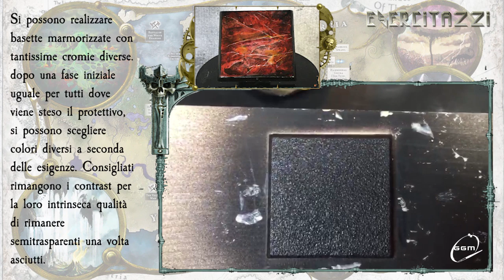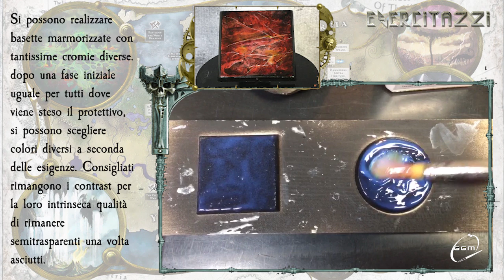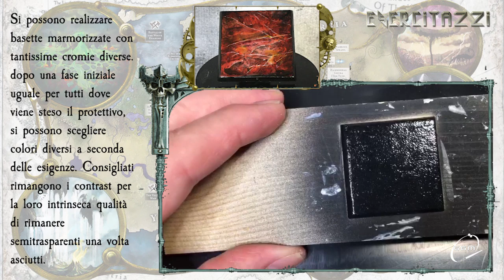Come fare basette marmorizzate - Esercitazzi ep02/ come lo feci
Basette marmorizzate ? ecco un semplicissimo ed efficacissimo tutorial di Huge!